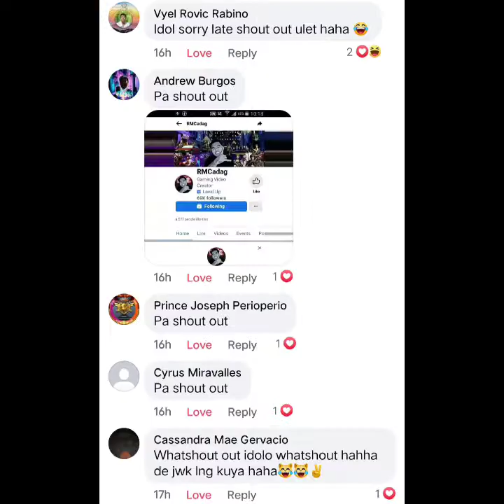Iniwan yung jowa, ayun nag away🤣🤧